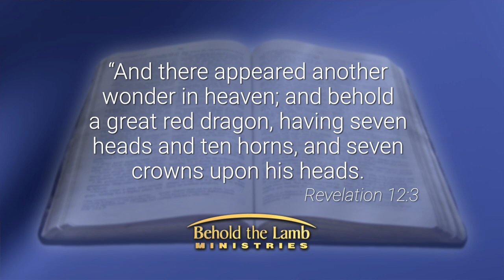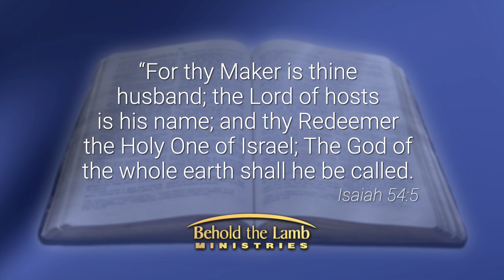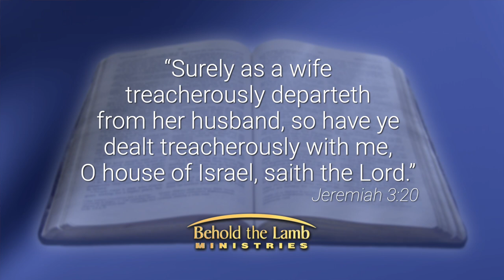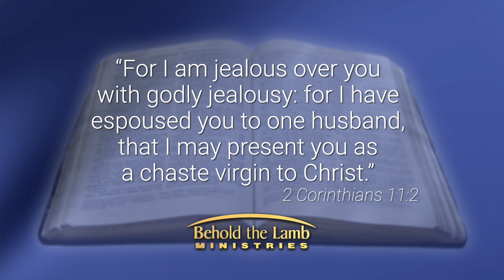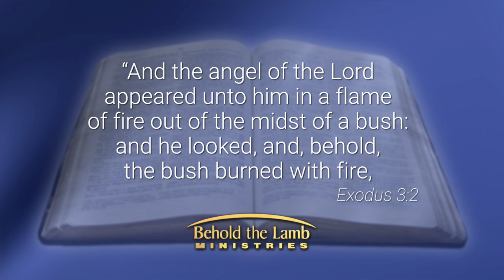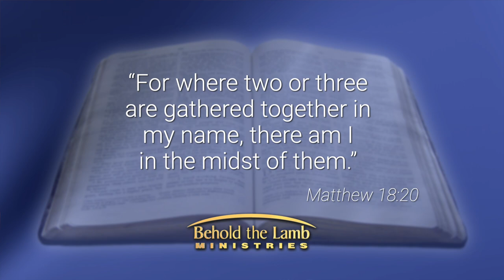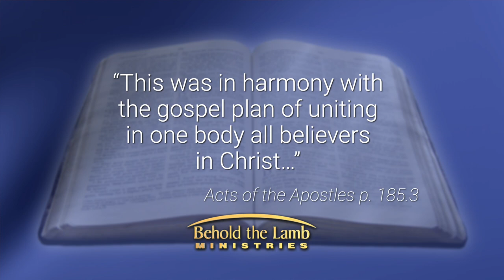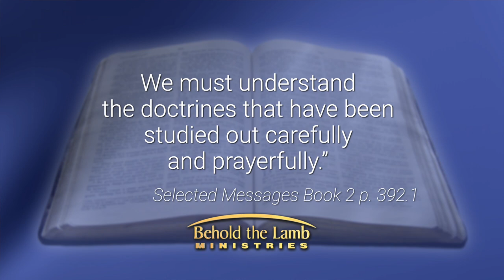The Great Red Dragon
Since this world entered into the great controversy between Christ and Satan, there has been a constant spiritual battle between good and evil over whom we will choose to give our allegiance to being fought for. Revelation 12 speaks of this GREAT Red Dragon who drew a third of the angels from heaven here to battle for dominion. This GREAT Red Dragon stood before the Woman ready to devour her male child as soon as it was born. There is yet a remnant of this Woman who will remain faithful in the face of this GREAT Red Dragon. Find out more about this Remnant, Christ’s faithful few, with Pastor Kenny and Chris Shelton as they present,                         “The GREAT Red Dragon.”

Also, don’t forget to check us out on social media.